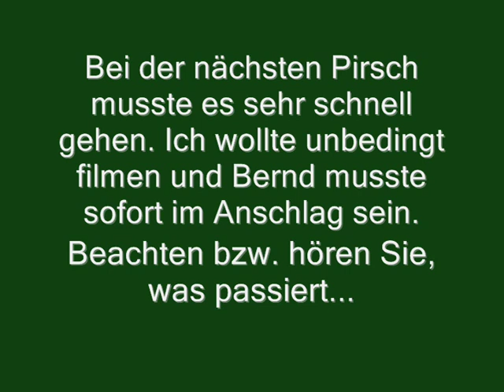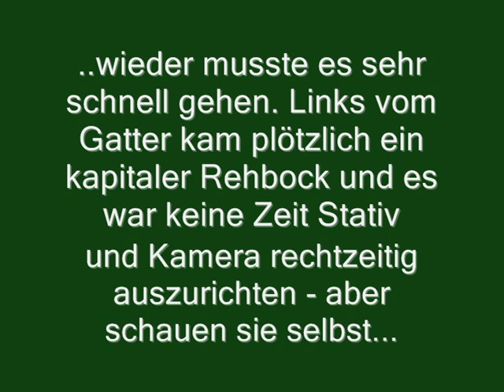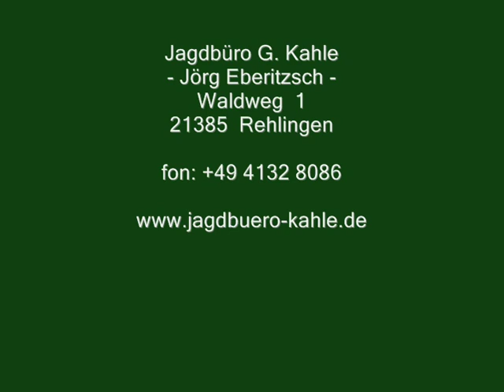Ein Rehbock - "Achter" wird erlegt.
Am 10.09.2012 erlegt Bernd einen kapitalen Rehbock! Einen "Achter"! jörg eberitzsch war wieder mit der Kamera dabei und konnte auch filmen, wenn einem erfahrenen Jäger wie Bernd, dann auch mal ein Fehler unterläuft.

Gewinnspiel (Teilnahmeschluss 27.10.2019): Auch zum Videotagebuch Hirschbrunft 2019 findet wieder ein großes Gewinnspiel statt. Gewinnen Sie eine Repetierbüchse Heym SR 21 Premium und viele weitere tolle Preise. Nutzen Sie Ihre Chance und nehmen Sie jetzt online teil